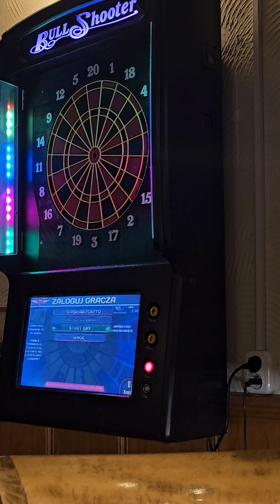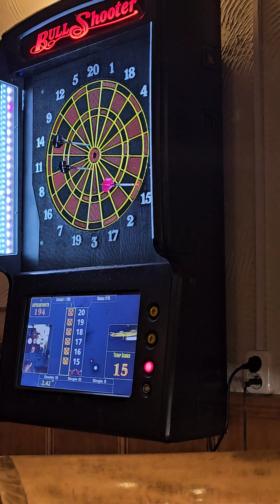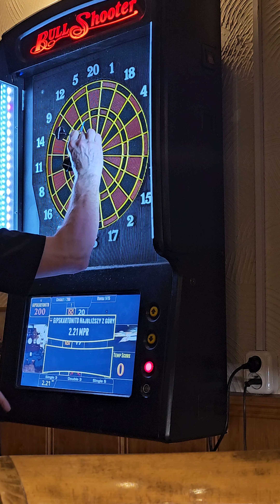Wygrać przegrywając. Cricket VRS.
nic mu nie wychodzi
pomóż, postaw kawę
buycoffee.to/gipskartonitd